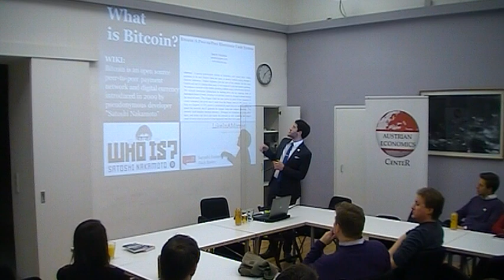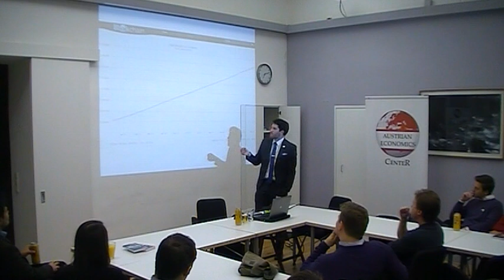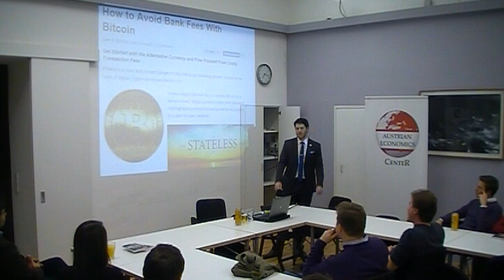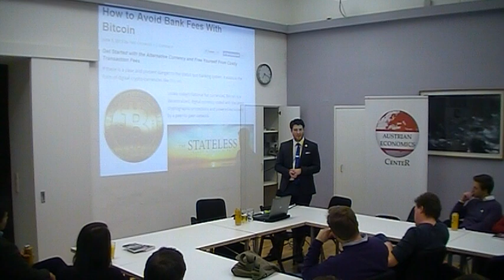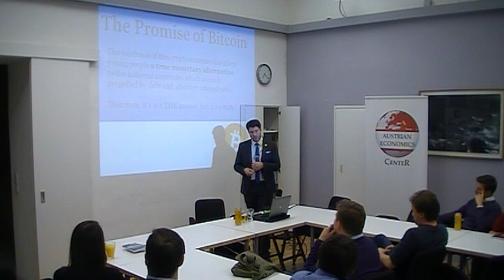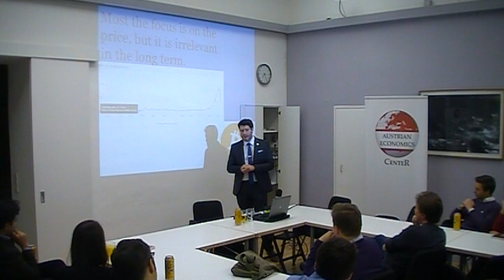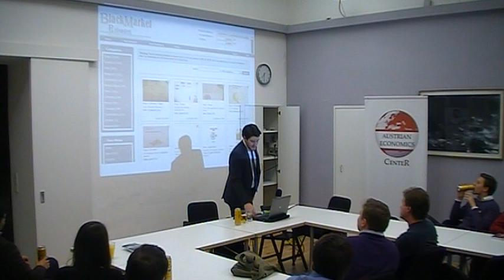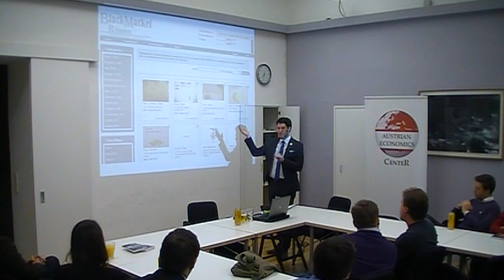The Promise of Bitcoin: Alternative Currencies and Anonymous Markets by Yaël Ossowski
A presentation on the prospects of Bitcoin and the peaceful nature of online anonymous markets by journalist Yaël Ossowski.

Hosted in Vienna, Austria by the Austrian-Libertarian Movement.